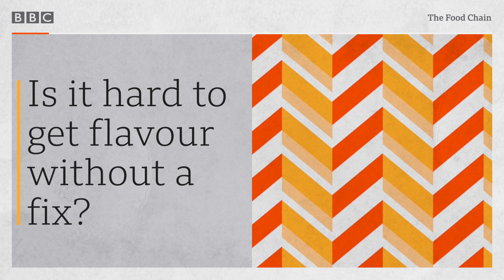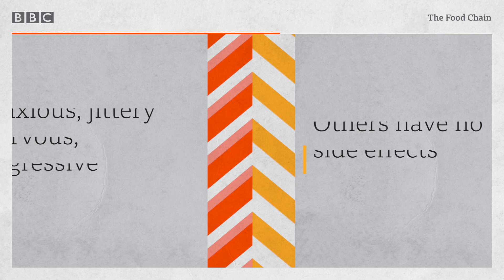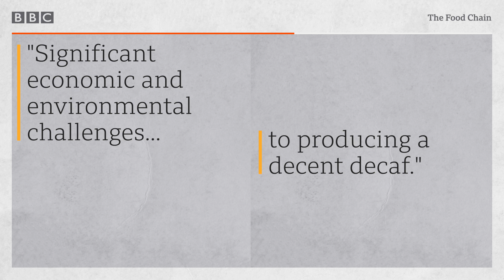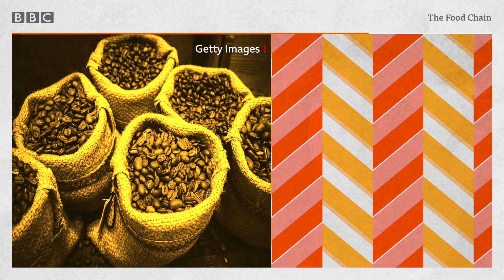Decaf: Taking the buzz out of coffee - BBC World Service, The Food Chain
Can you get a decent cup of decaf coffee? What are the environmental and economic costs of caffeine extraction?

A former-coffee lover goes on the hunt for a decent cup without the buzz, and discovers why it's so hard to get flavour without a fix.

Taste is not the only challenge when it comes to taking the bounce out of a bean. The environmental and economic costs of decaf coffee soon add up, meaning a cup may carry a higher carbon footprint and be made with cheaper beans than the full-blooded stuff. Could a caffeine free coffee plant hold all the answers? A botanist explains why finding a suitable candidate is an unpalatable challenge.

Or are we being over sensitive? A scientist explains why some of us react badly to caffeine, whereas others can fall into a slumber after two espressos.